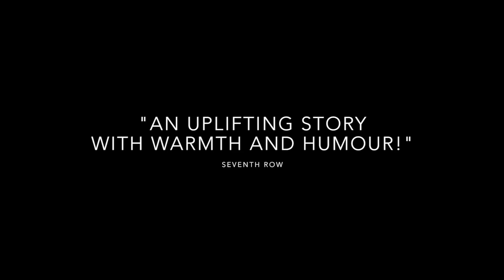MEDITATION PARK Canadian Trailer [HD] Mongrel Media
Mina Shum directs an all-star cast — including Cheng Pei Pei, Sandra Oh, Tzi Ma, and Don McKellar — in her latest feature, about a devoted wife and mother who is forced to reassess her reverence for her husband after she finds another woman’s undergarment in his laundry.